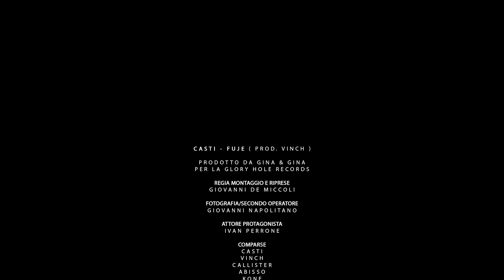Castì - Fuje - prod. Vinch - Official video HD 2015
Brano contenuto in "2 vot a copp" il nuovo doppio album di Castì prodotto da Gina & Gina prod. in collaborazione con Glory Hole Records

Castì
Attivo dalla metà degli anni '90, è stato membro di gruppi come "Ordine del Pariamiento", "13 Bastardi", "i Fluxer".